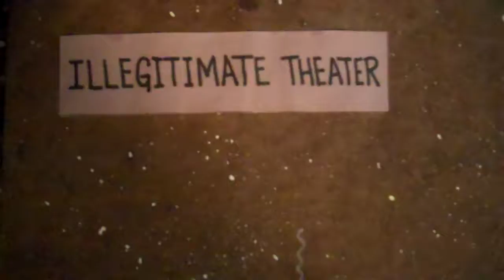Tartt1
Donna Tartt and The Goldfinch